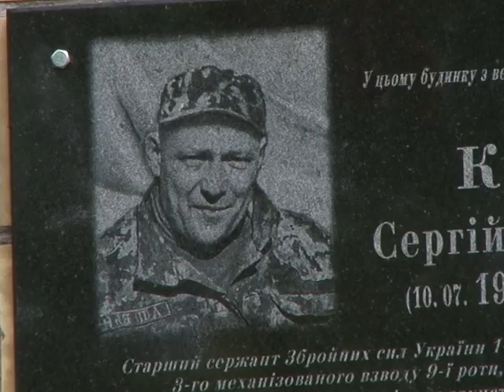Відкриття меморіальної дошки